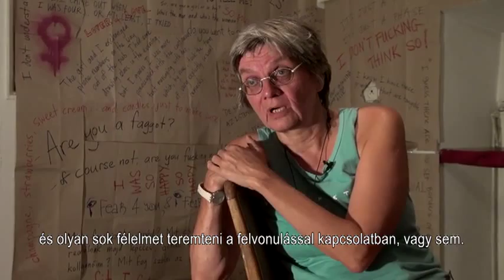Interjú Lepaval, a leszbikus aktivizmus egyik ősanyjával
Interwiev with Lepa Mladjenovic lesbian feminist activist.